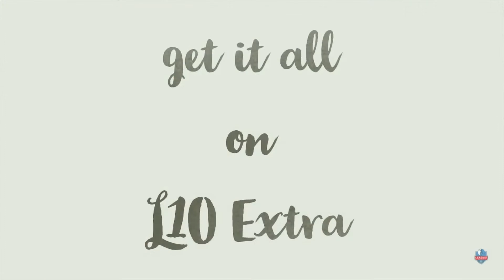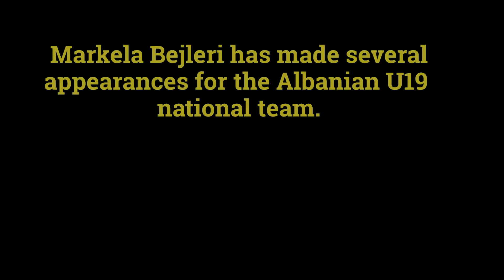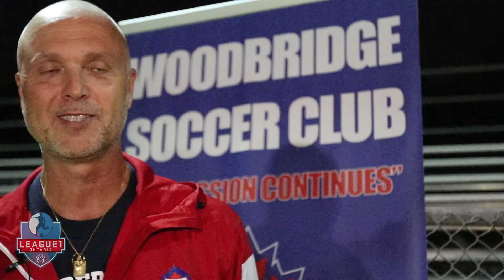L1O Extra (Vol. 9) - Aurora FC's Markela Bejleri; Woodbridge Strikers; Darby FC's Tori Chia